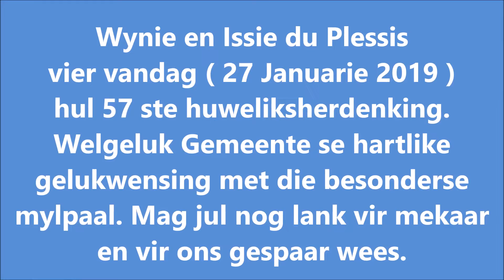Wynie en Issie du Plessis vier vandag hul 57 ste huweliksherdenking.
Wynie en Issie du Plessis vier vandag ( 27 Januarie 2019 )
hul 57 ste huweliksherdenking. Welgeluk Gemeente se hartlike
gelukwensing met die besonderse mylpaal. Mag jul nog lank vir mekaar, jul gesin en vir ons gespaar wees.